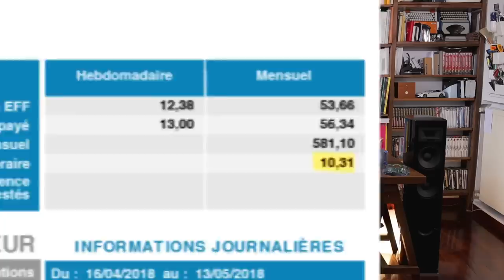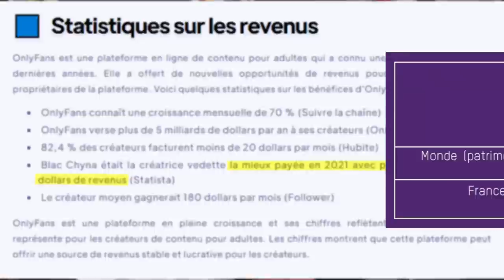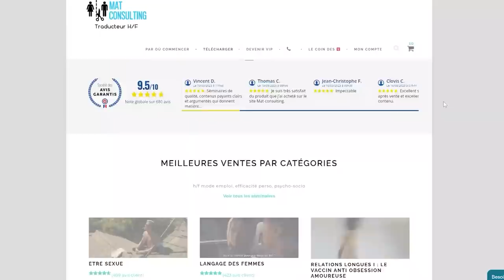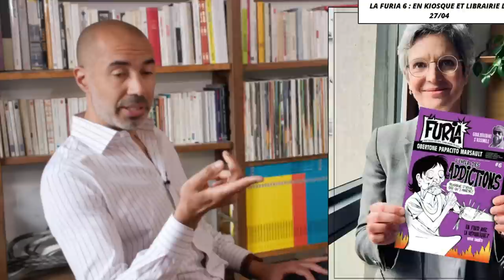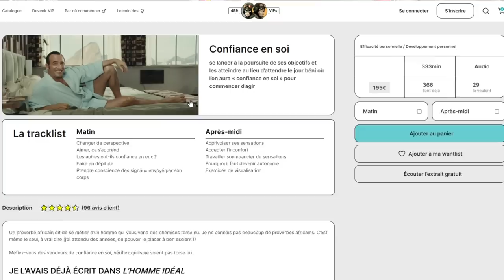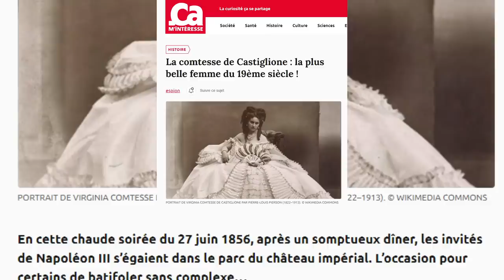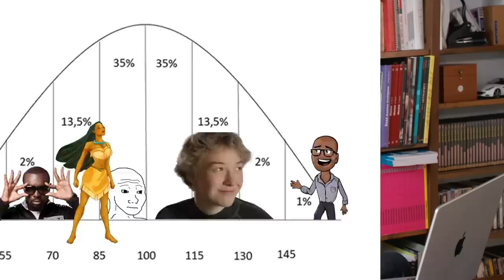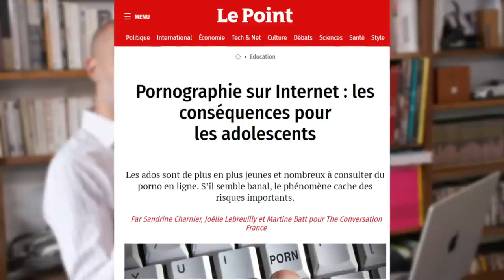Elle plaque tout pour devenir stripteaseuse (la suite va te surprendre)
Striptease et onlyfan, même combat : quand l'argent tombe trop vite, c'est que tu payes avec ton âme.

0:00 Démarrage
1:08 Analyse physique de la femme avec indulgence, Stéphane est de bonne humeur
4:59 Rappel sur l'égalité, l'interchangeabilité, et l'équité. Les QI à 2 chiffres se perdent dans les explications
6:33 La tentation d'une femme de tout envoyer péter et de go onlyfan
9:20 Enième balle perdue pour les agents immobiliers
10:04 Stéphane pose une question taboue aux clubs de striptease
22:20 Cette phrase à elle toute seule mériterait une vidéoscopie
22:55 Tacle léger sur le mariage, mais y'a pas faute
24:50 Les vrais femmes à succès du milieu de la nuit
26:25 Elle joue la victime, stéphane la recadre
28:50 2ème recadrage : très bien illustré par les images à l'écran
35:15 Capacité de F à dire/croire une chose et son contraire : A et non A en même temps
36:47 Petit crochet au foie à Brigitte Lahaie, ça faisait longtemps